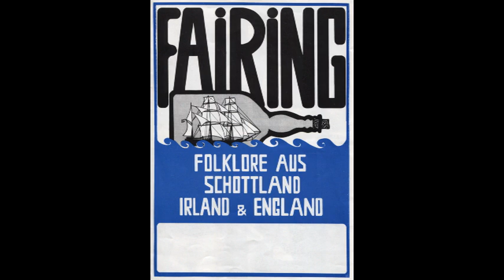Grimsby Lads - FAIRING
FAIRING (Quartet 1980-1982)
Music from Scotland, Ireland & England

Ursula O'Keefe - Vocals, Guitar
Frank O'Keefe - Vocals, Guitar
Susanne Weitling - English Concertina, Vocals
Norbert Wehde - Irish Bouzouki, Vocals